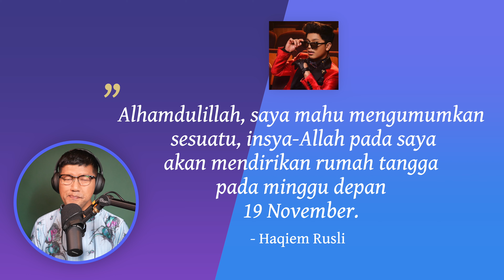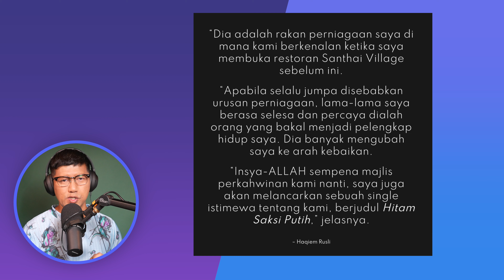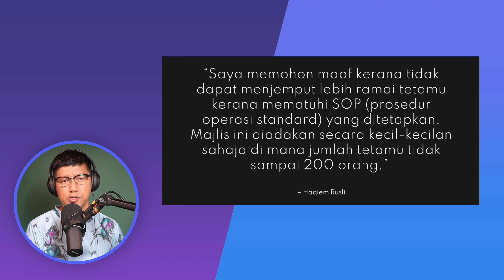Haqiem Rusli Dedah Siapa Bakal Isteri Nikah 19 November di Cyberjaya, Lagu Pelamin HITAM SAKSI PUTIH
Haqiem telah membuat kejutan dengan mengumumkan tarikh nikah semasa berucap selepas ABP mengumumkan kemenangannya menerusi kategori Penyanyi Lelaki Popular Xiaomi.

Kata Haqiem, beliau akan melangsungkan pernikahan dengan wanita pilihannya pada Jumaat ini sebelah petang (19 November). Tambah Haqiem, bersempena dengan majlis nikah itu, dia akan melancarkan sebuah lagu khas yang cukup istimewa berjudul HITAM SAKSI PUTIH dan akan menyanyikan lagu itu di majlis resepsi yang akan diadakan pada sebelah malam.

Majlis nikah akan diadakan di Cyberjaya di mana acara pernikahan berlangsung pada sebelah petang dan resepsi pula pada malamnya.

Berkongsi tentang bakal isteri, kata Haqiem, gadis berusia 19 tahun itu merupakan rakan kongsi perniagaannya semasa Haqiem Rusli mahu membuka restoran Santhai Village dekat Setapak.

Apabila selalu jumpa dengan gadis itu sepanjang menguruskan segala urusan perniagaan, jadi, lama kelamaan Haqiem Rusli berasa selesa dan percaya gadis tersebut menjadi orang yang bakal menjadi pelengkap hidupnya iaitu sebagai isterinya nanti. Haqiem juga percaya bakal isteri itu telah banyak mengubah dirinya ke arah kebaikan.